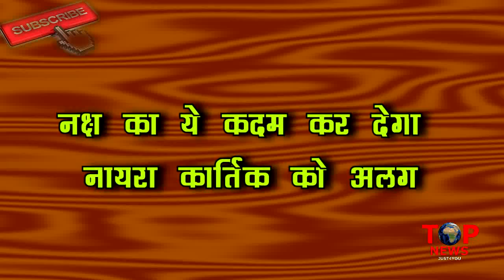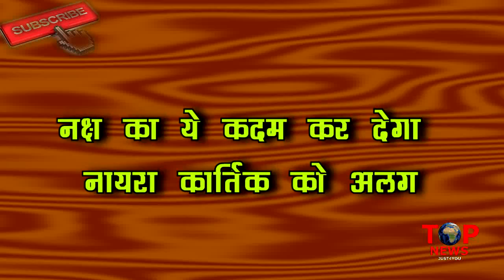YRKKH | OMG!! NAKSH का ये कदम NAIRA को कर देगा KARTIK से हमेशा के लिए दूर